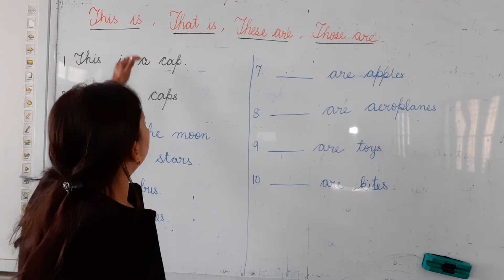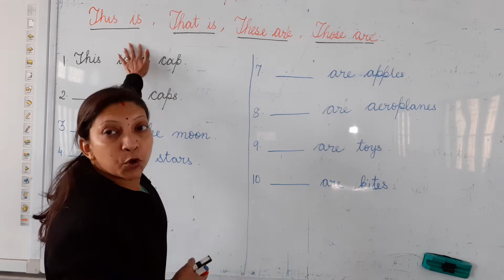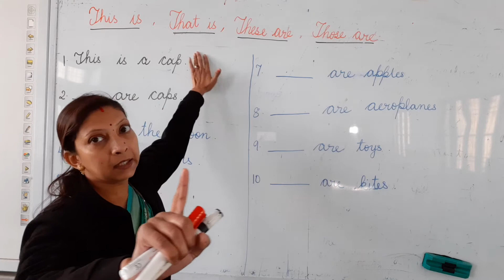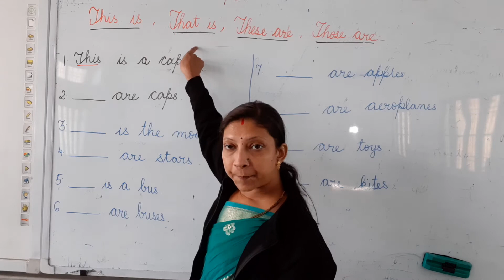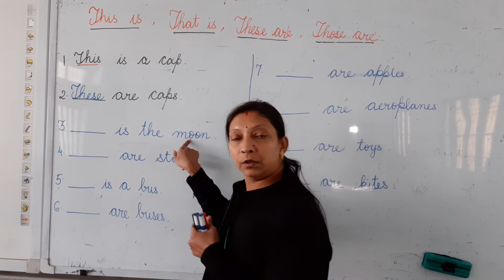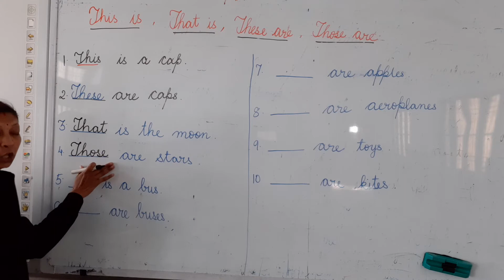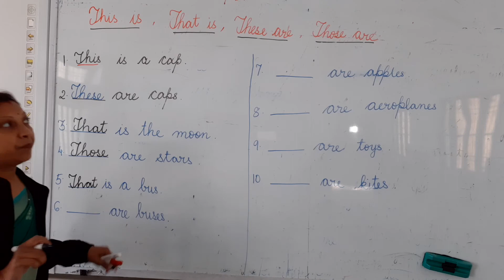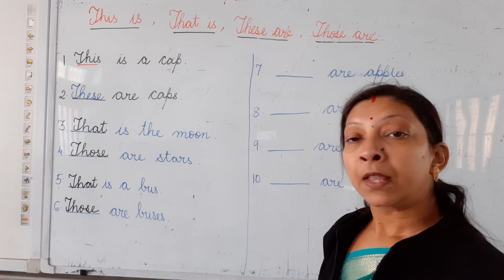English HKG course book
This is, That is ,These are ,Those are